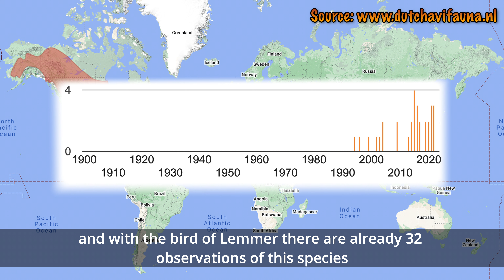Kleine topper vs hybrides/Lesser Scaup vs hybrids @ Lemmer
00:00 - Start
00:52 - Distribution
03:00 - Identification vs hybrid